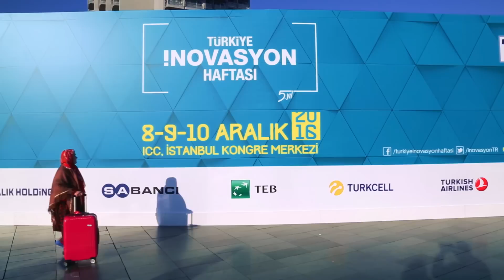Yapabilirsin - Bir Tuluhan Tekelioglu belgeseli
Milyonlarca yürekli kadınız yeter ki içimizdeki gücü farkedelim, harekete geçelim! Yapabilirsin.